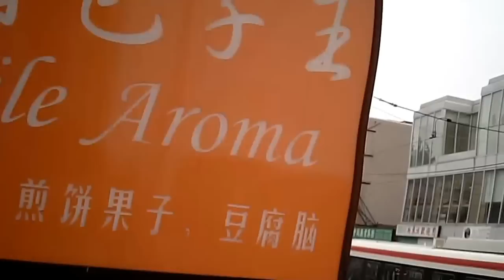V929 micro quadcopter and 808 #16 micro camera high-definition video of Chinatown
V929 micro quadcopter and 808 #16 micro camera high-definition video of Chinatown in Toronto. Windy conditions caused unsteady video that was stabilized using YouTube editing program. The RTF version of the V929 cost $45 and the 808 #16 micro camera (1280 at 30 fps) cost $39. This is probably the least expensive high definition platform available.